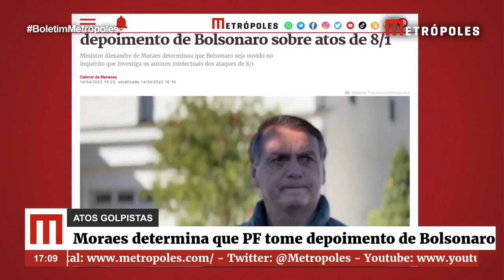Moraes determina que PF tome depoimento de Bolsonaro sobre atos de 8/1 | Boletim Metrópoles 2º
Ministro Alexandre de Moraes determinou que Bolsonaro seja ouvido no inquérito que investiga os autores intelectuais dos ataques de 8/1.